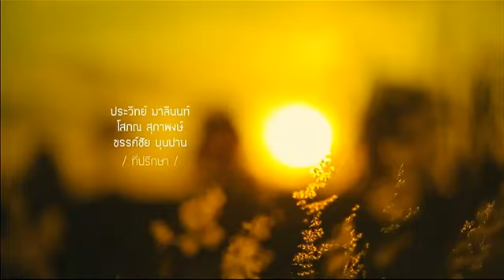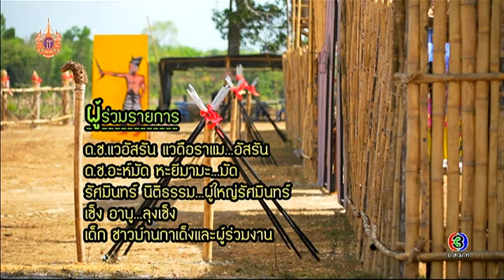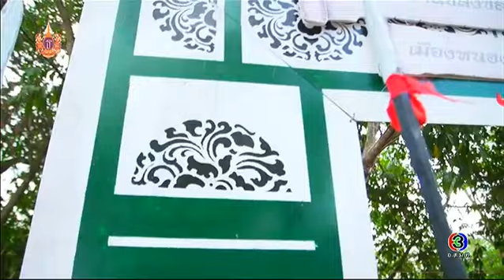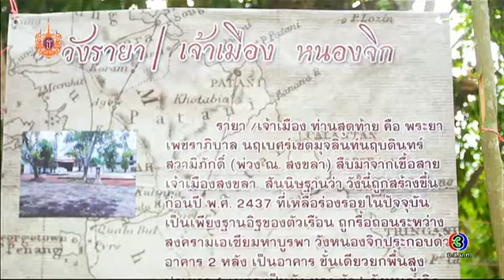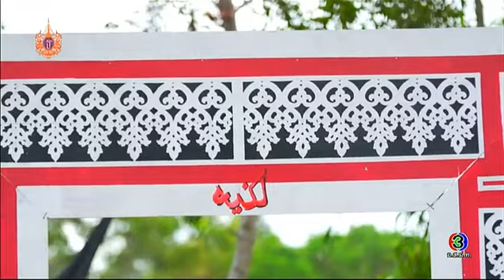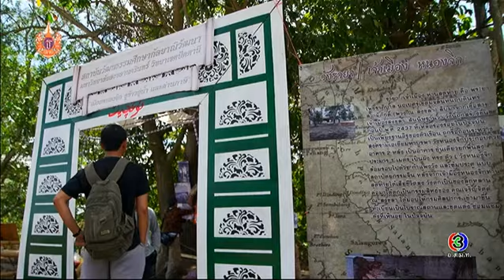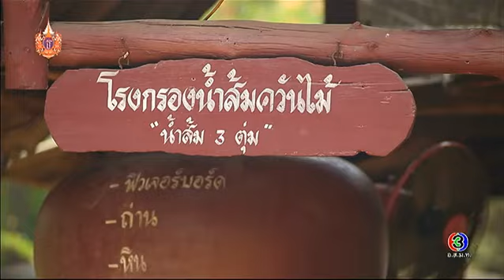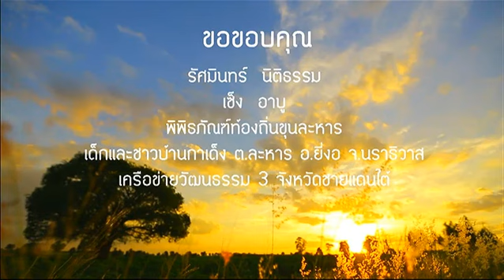ทุ่งแสงตะวัน | "ร้อยปีที่บ้านเรา" บ้านกาเด็ง ต.ละหาร อ.ยี่งอ จ.นราธิวาส | 18-04-58 | TV3 Official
ออกอากาศ : ทุกวันเสาร์ เวลา 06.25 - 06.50น.
ผู้ดำเนินรายการ : พี่นก นิรมล เมธีสุวกุล
ผลิตรายการโดย : บริษัท ป่าใหญ่ ครีเอชั่น จำกัด